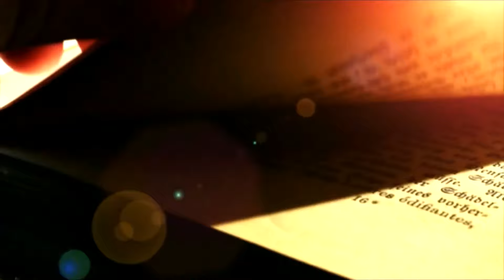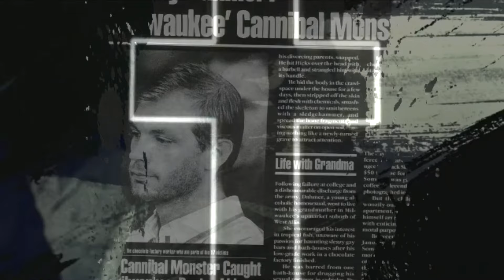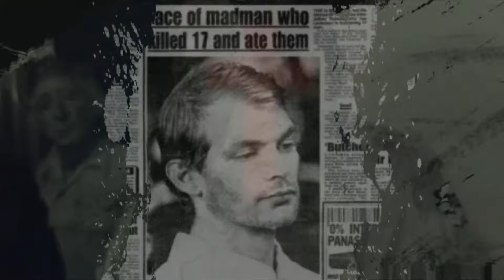Joe Arrington ft. Ava Arrington - Jeffrey Dahmer vs. Jesus Christ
This YouTube Channel is run by the only biological children of Joe Arrington.
The videos that will follow are old home movies our mother took over the years. This is all that we have of our father along with memories, because our aunt has stolen everything from us.

On August 2, 2020, while in Springfield, TN visiting my father, I recorded my vocals for this song. My father asked me to sing only three lines. He told me if I didn't nail it, he would find someone else. I nailed it and he was so proud of me. He bragged about me on his Facebook. My aunt would later go on to say my father regretted having me sing on this and that he was not happy with the way I was pursuing my musical career. I will never believe that and I don't believe any of my fathers friends would believe that either.

I am uploading this video because it is a part of me and my father. Something we shared.  I am not trying to steal anything. I just want the song heard. It will premiere 1 year from the date I finished my vocals.

I believe the other musicians on the track are Jan Mage and Jeff Chance.

When I asked my dad what the song was about he said it was about the media and people making murders into martyrs and glorifying them like they were Jesus. - Ava Arrington

Video by Stacy Arrington. All videos included are the exclusive property of Stacy Arrington and Ava Arrington Music, LLC.